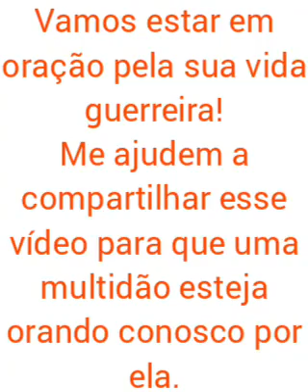olha genti que emocionante esta criança abençoando sua mãezinha amei de ver quem gostou se escreve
Vídeo de Josimartardim